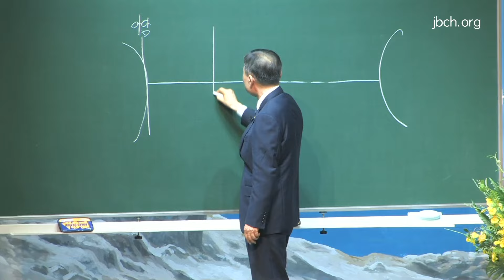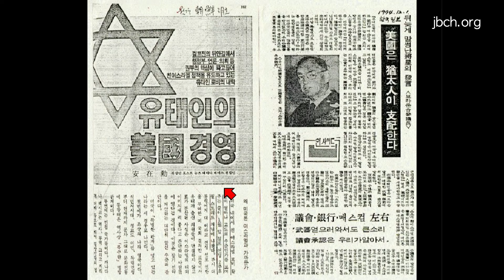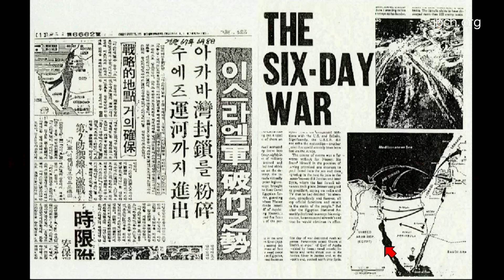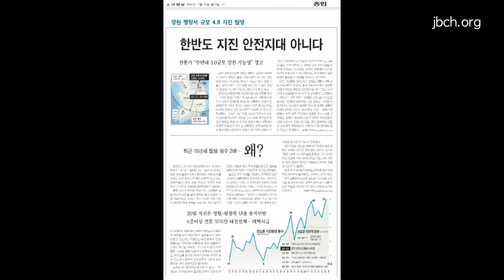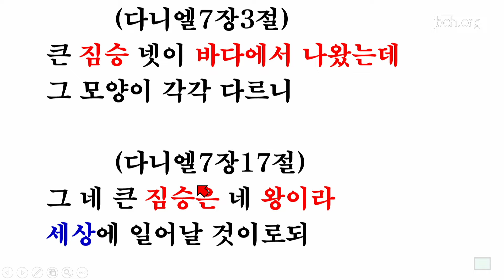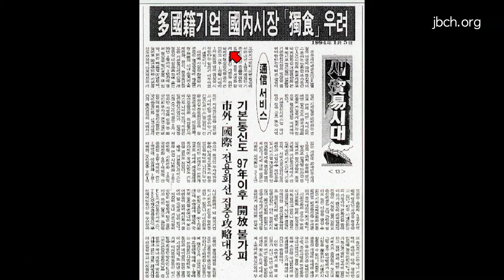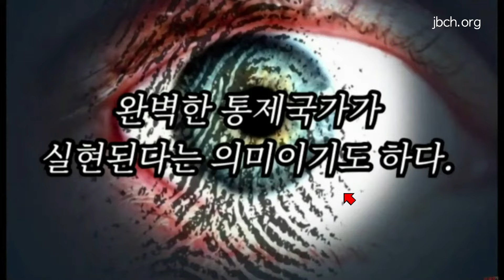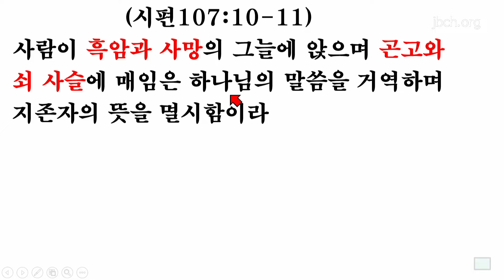3. 이스라엘의 환난과 마지막 시대의 징조 (2024년 7월 20일 - 김동호 목사) - 생명의말씀선교회 2024 하계수양회 2차 소망관 세번째 말씀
제목 : 이스라엘의 환난과 마지막 시대의 징조
날짜 : 2024년 7월 20일
강사 : 김동호 목사